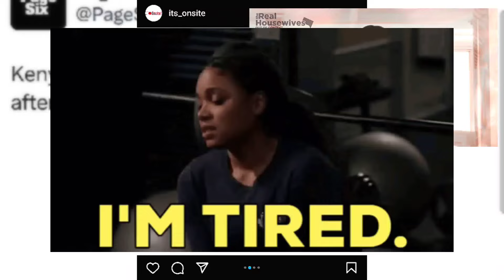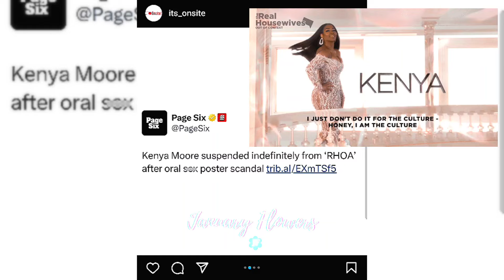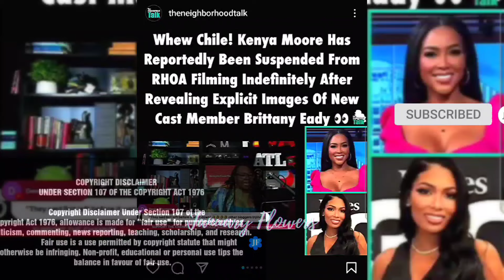KENYA MOORE RESPONDS to FANS WITH CRYPTIC VIDEO AFTER TODAY'S EVENTS | WHAT DO YOU MAKE OF IT?